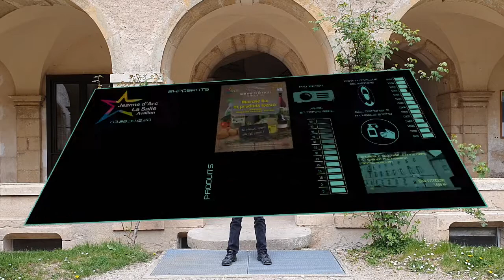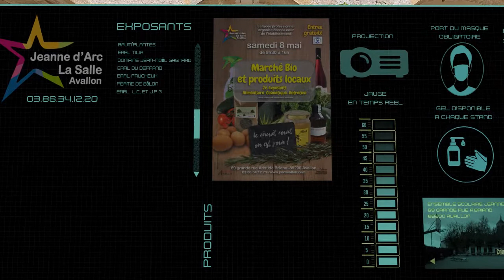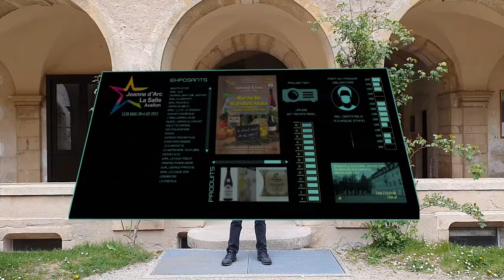Bande_annonce_Marché_BIO_2021